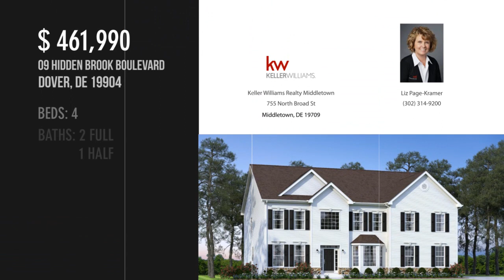09 HIDDEN BROOK BOULEVARD, DOVER, DE 19904 - Liz Page-Kramer - MLS DEKT240230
09 HIDDEN BROOK BOULEVARD
DOVER, DE 19904
MLS DEKT240230

This stunning luxury home brings flexibility and grandeur to family living. Featuring a two-story foyer and family room, the Brandywine offers a spacious kitchen and breakfast area, formal living and dining rooms, and a first-floor study. A rear staircase leads to the dramatic owner's suite with dual walk-in closets, a spacious sitting room, and a luxury bath with a corner soaking tub and separate linen and water closets.

Contact Agent:
Liz Page-Kramer